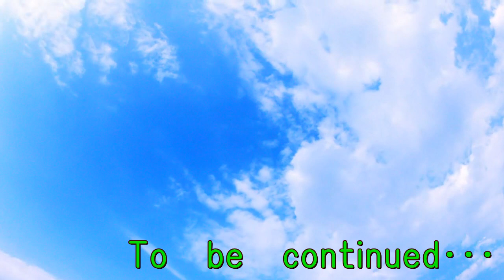あなたの借金は誰かの収入、誰かの負債はあなたの収益！？買い物をして経済を回そう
あなたの借金は誰かの収入。
誰かの負債はあなたの収益！？
こんな時こそ買い物をして経済を回そう